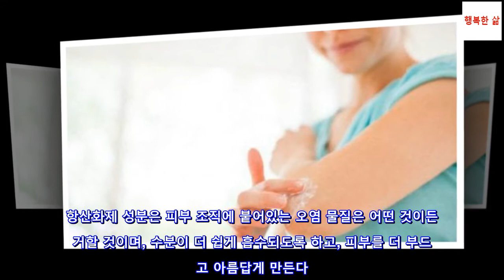팔꿈치와 무릎을 하얗게 만드는 홈메이드 미백 크림